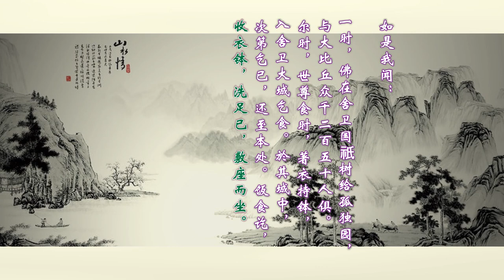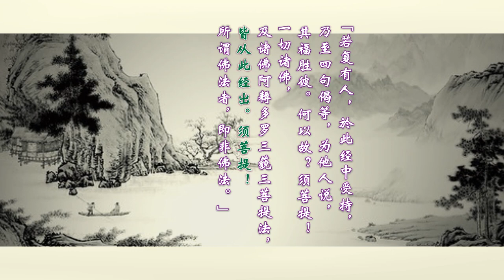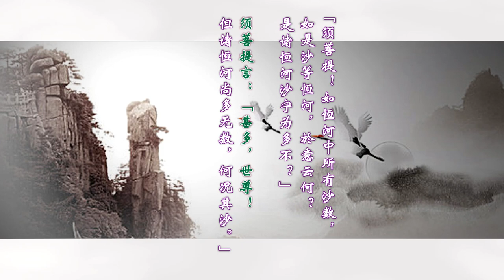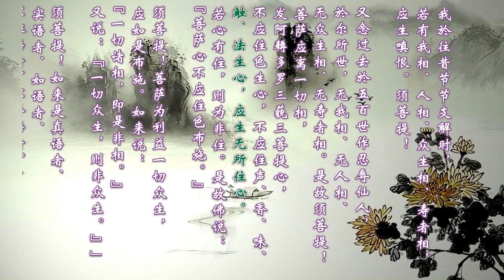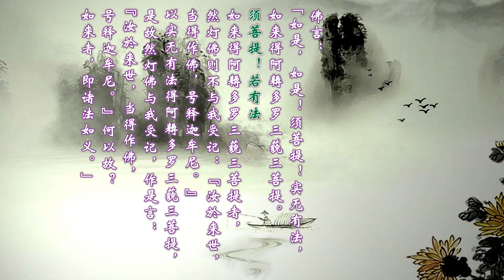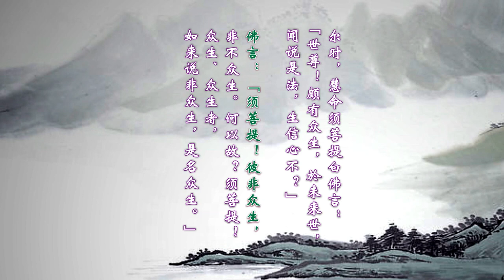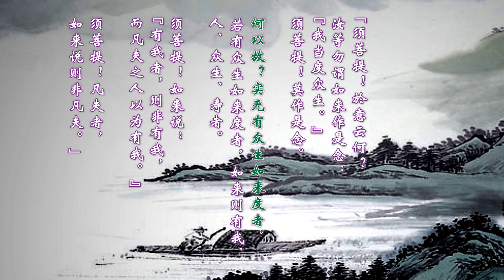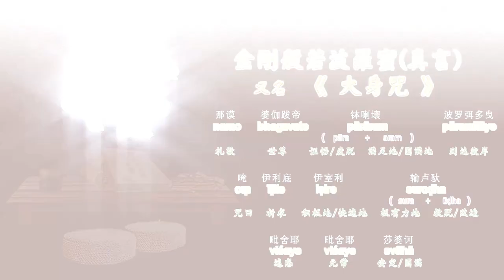《金刚般若波罗蜜经》 汉梵读诵（全）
《金刚般若波罗蜜经》简称《金刚经》，在经末有记录了一段 “大身真言”，许多人或许会以为它与仪轨版本中的 “般若无尽藏根本真言” 是同一个咒语，因为两个咒语实在是太相似了，让人不能不认为两个真言之间差异，是因为流传版本的差误所导致的。

仔细地在网上翻查一些 “梵汉词典” 和对照了相关的经典之后，依我看来他们并非是同一个 “真言”。《金刚经》末的这个小咒，确实是 “大身咒” 没错。

《金刚经》中， 释迦牟尼佛问：
「须菩提！譬如有人，身如须弥山王，於意云何？是身为大不？」
须菩提言：「甚大，世尊！何以故？佛说非身，是名大身。」

所谓 “大身” mana-svatī ，意思是指 ：「自性之心」、「真如之身」、「觉悟之性」、「空无的心」或「不灭的法身」。

“大身” mana-svatī ：就是把丈六之身，形容为遍虚空之化身。
法华光宅疏一曰：「摩那斯，译云大身，则绕须弥七匝也。」
法华文句二曰：「摩那斯，此云大身，或大意大力等。」

• mana = manas ：愿力/意念/智慧之念/觉悟之念。
• svatī = svatā = svatas ：自性/真如之性/空性。

若依据梵文天城体，为维底亚（Vaidya P.L）1961年依马氏版本（Müller Friedrich Max，1881 年於英国牛津大学校对刊印本：（vajracchedikā nāma triśatikā prajñāpāramitā) 之校勘本，大身的梵文则为mahā-kāya。

翻查梵文词典，kāya 有几种解释：
1）自然之性、本性 - 也即是真如的自性，或不灭的法身。
2）集合体、聚集体、主要之体、处所 - 也即是身体的意思。